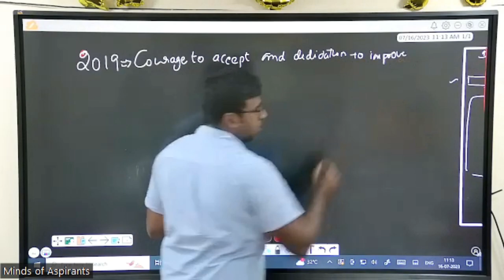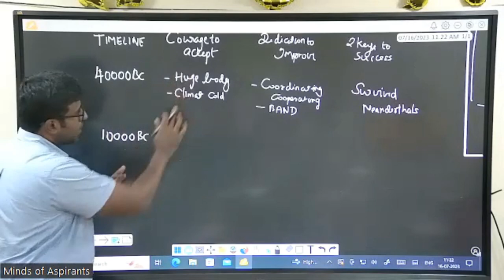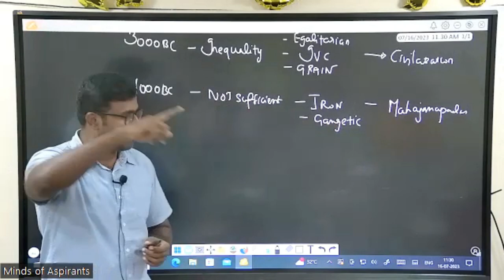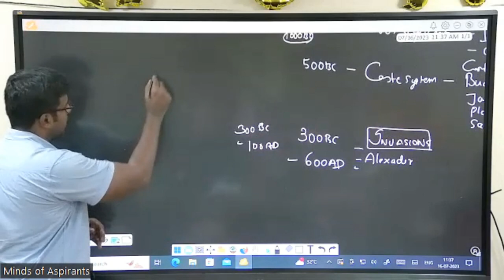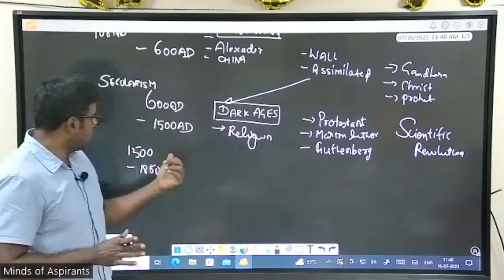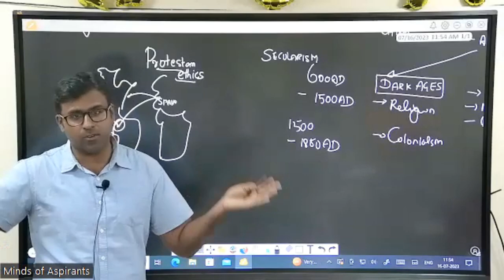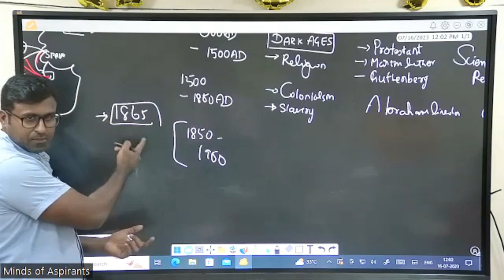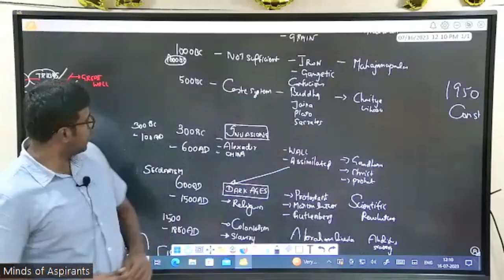World History for UPSC- A Brainstorming Journey to Master Essay Writing|Kafka'23|J.SivaRajaRajendran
In this video, join us for an enlightening session as we dive into the depths of world history needed for UPSC preparation. Through a captivating brainstorming session in our unique program called Kafka'23, we explore the key events, civilizations, and historical contexts that have shaped our world.

Whether you're an aspirant preparing for the UPSC exams or simply a history enthusiast seeking a comprehensive understanding of global events, this video is perfect for you.

Kafka'23 is designed to stimulate critical thinking, encourage creativity, and foster a deeper understanding of historical narratives. Get ready to uncover the connections between civilizations, analyze the rise and fall of empires, and explore the profound impact of key individuals and ideas on our shared human story.

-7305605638